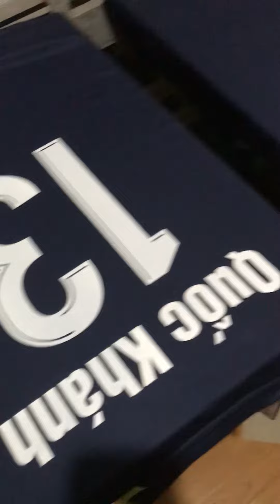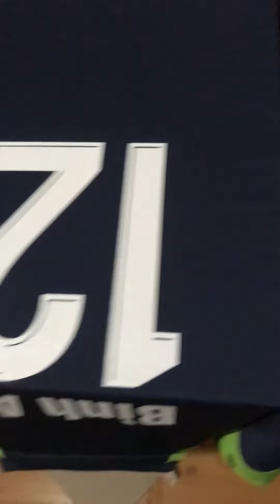In lụa mẫu bóng chuyền -font số visel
Font số đá banh đẹp- liên tục cập Nhật tại dodaba